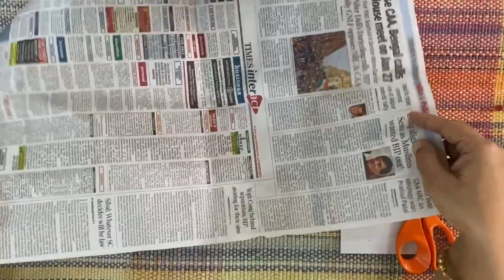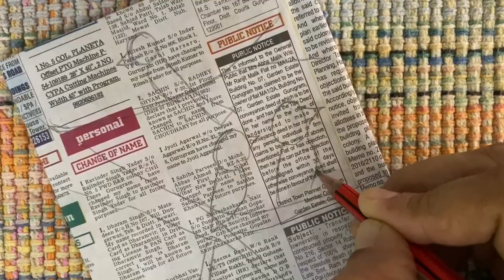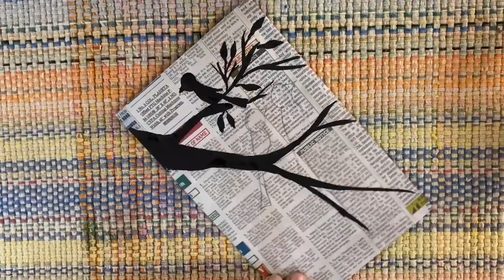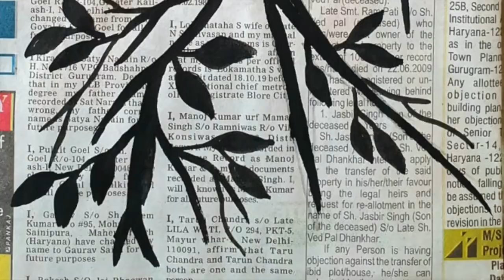Painting with Newspaper